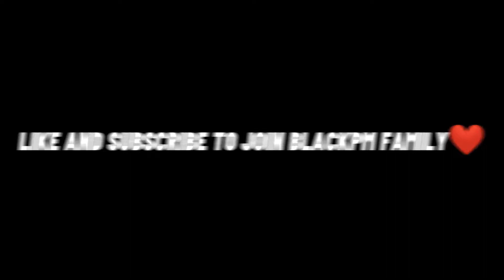PHONKY TOWN 🌈 | PUBG MOBILE FRAGMOVIE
Hi Guys❤

Old Device📱: Samsung A3 ❤
Processor: Exynos 7870 Octa 🚀
Ram: 2GB⚡
Recorder📽: Screen Recorder App⚡ Playstyle: 4 Finger + Full Gyroscope⚡
Video Montage: Vlog Now (VN)
Tumbnail🎨: Ps CC

New Device: Xiamo Redmi 9T
Ram:6\128
Age:18